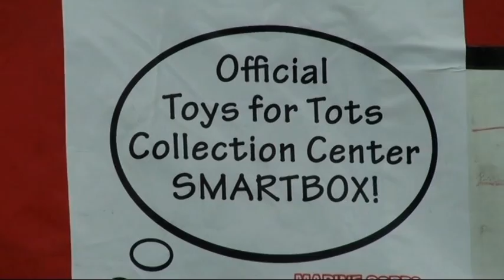Lisa Dietlin presents Making a Difference®: The World of Giving ~ Ep 10, Letters to Santa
Lisa Dietlin presents Making a Difference®: The World of Giving  Make A Difference® at Christmas by being one of "Santa's Helpers"